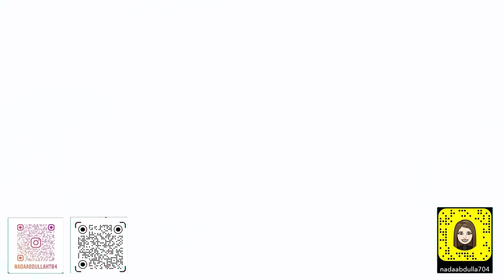837 - قصة الصديق الدااهية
nadaabdulla704⁩
 راسلوني على الايميل